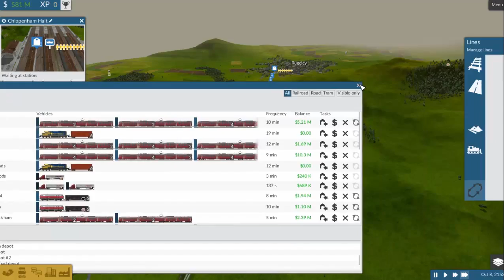Showing Off My Train Network Train Fever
Be sure to check out my facebook and twitter to give me ideas on future videos or to just say hi.